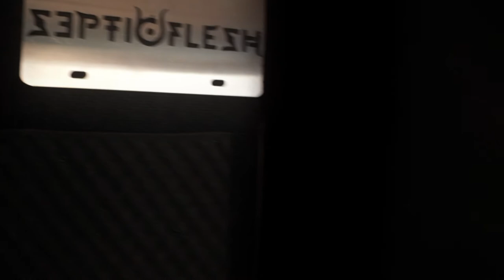Under The Sign Of Metal: Interview with Nick from Deviser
Nick From Deviser Spoke To Dimitris Agas For Under The Sign Of Metal.
For English Subtitles Turn On The Button.

Antonis Skar: Cameras & Sound
Antonis Skar & Dimitris Agas: Edit
Stelios Koutelis: Subtitles Creation & Synchronization
Panos S: Creator Of U.T.S.O.M Intro

Special Thanks To Our Good Friend & Talented Musician Bornyhake Ormenos (Borgne, Enoid, Pure) For Composing The Music For U.T.S.O.M. Intro!!!

Stay Metal \m/